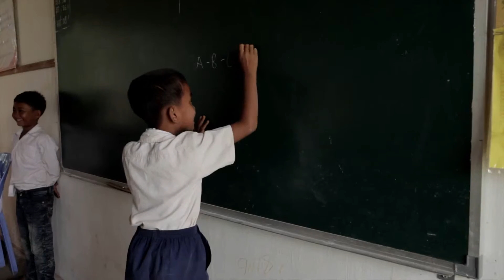Cufa Cambodia Leadership Challenge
CUFA operates with the aim of helping people to lift themselves out of poverty. Instead of simply giving money, we offer access to affordable financial services and offer the skills and knowledge required to teach people how to save and manage their money. As we all know, money makes the world go round, so knowing how to use it is a valuable gift.

CUFA operates in the Asia Pacific Region, working in countries such as Cambodia, Timor Leste, Fiji and the Solomon Islands, among others. We work collaboratively with local people and governments, to help create sustainable solutions, improve livelihoods and relieve poverty.